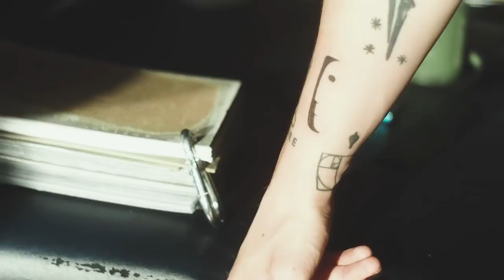ФОТОГРАФИЯ БОЛЬШЕ НЕ ИСКУССТВО?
GUSTAVPOKE
Инст: @gustavpoke